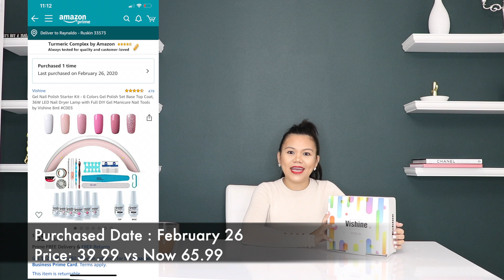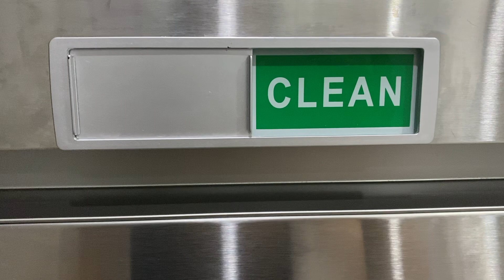10 AMAZON PRODUCT YOU DIDN’T KNOW YOU NEEDED | AMAZON HAUL | AMAZON MUST HAVE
Amazon Haul
This are the items mentioned in this video:

Hair Dryer
LED Nail Gel Kit
Marquette Castings Dutch Oven
Double Wall Cup
Drawer Divider
Seasoning Jar
Chip Bag Sealer
Dishwasher Magnet
Portable Cup
Matcha Mix

ABOUT ME:
Hello Kumuzta! My name is Debbie. On my channel you'll find makeup tutorial, fashion videos, diy, vlogs, and more!

▹ I'm a Filipino
▹I am 29 yrs. old
▹ Born and raise in Iligan City Philippines
Currently in Tampa Florida
▹ I Speak Tagalog, Visayan and English

WHERE I SHOP AND GET CASH BACK SIGN UP AND USE MY LINK BELOW AND GET $10.00 EBATES